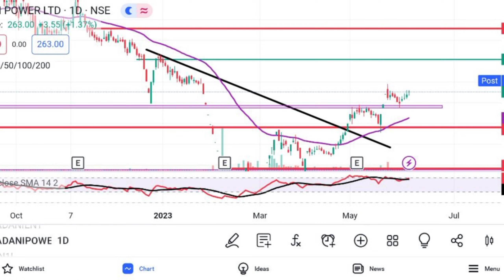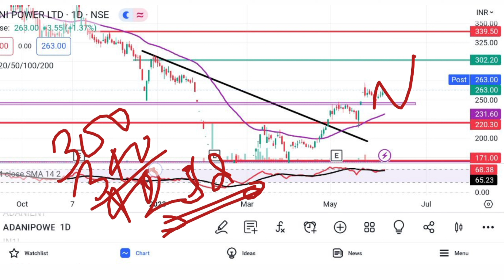Adani Power Latest News | Adani Power Share Analysis | Adani Power Target | Traders Dream